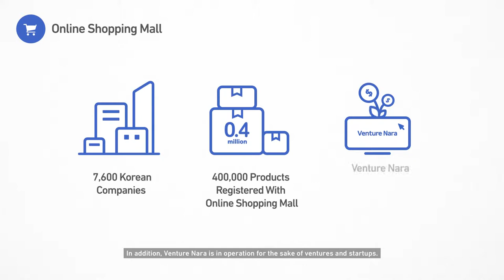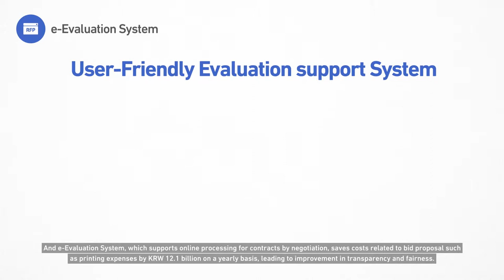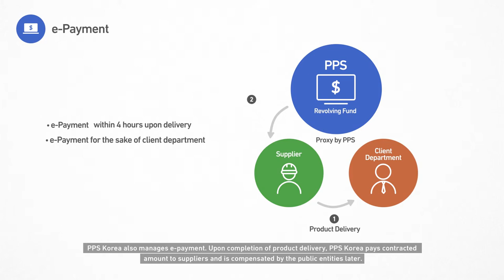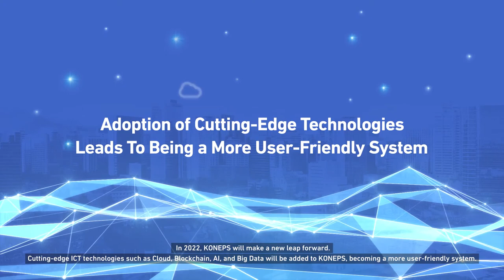What is KONEPS?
This promotion video is designed to elaborate on the expanded functions available through KONEPS.